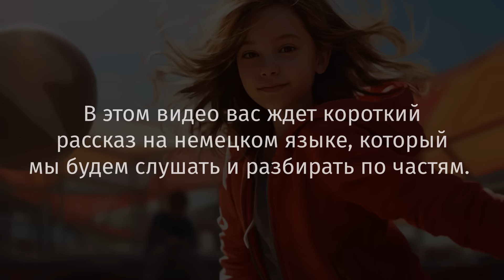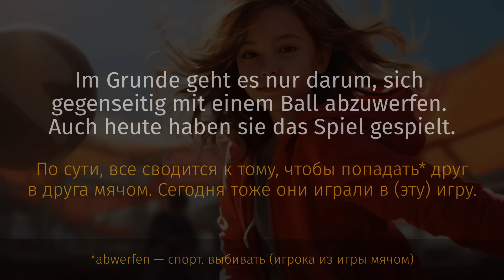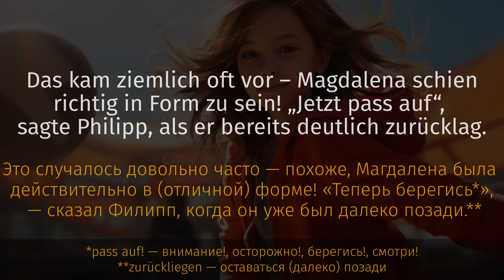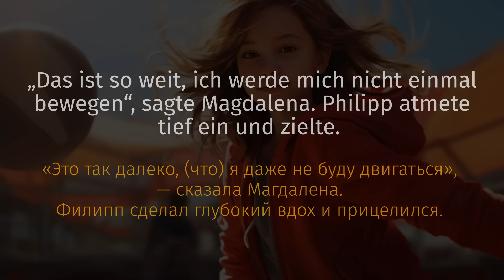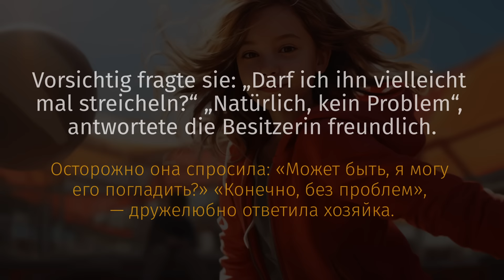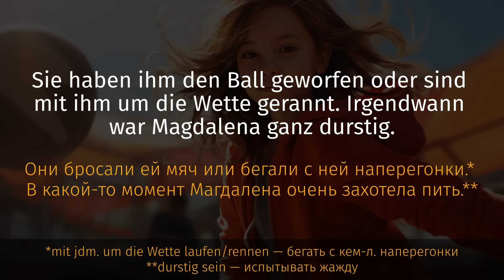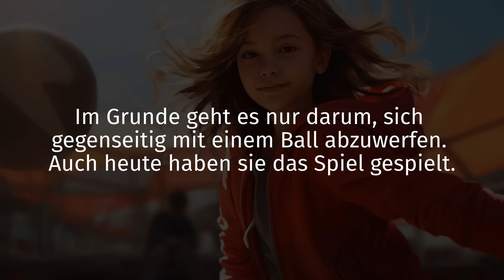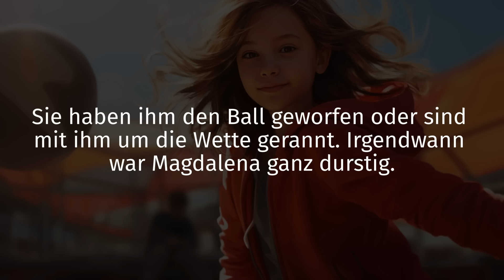Обучающий Рассказ на Немецком с Переводом | Немецкий на слух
Магдалена и Филипп очень любят проводить время вместе, особенно на природе. Сегодня они отправились в парк, где их ждало неожиданное знакомство. Рассказ мы будем слушать и разбирать по частям:
1) При первом прослушивании попробуйте понять общий смысл и уловить знакомые слова.
2) Для полного понимания второй раз вы услышите рассказ с переводом.
3) Затем носитель языка еще раз прочитает текст, чтобы вы могли закрепить полученные знания.

🎬‌ ‌Временные‌ ‌метки‌ ‌ ‌
00:00 - Вступление
00:23- Аудирование на немецком
03:03 - Рассказ с переводом
13:36 - Рассказ на немецком

📚 Хотите выучить немецкий язык, общаясь с носителем?
Найдите учителя на ITALKI и получите $10 в подарок после первого урока.